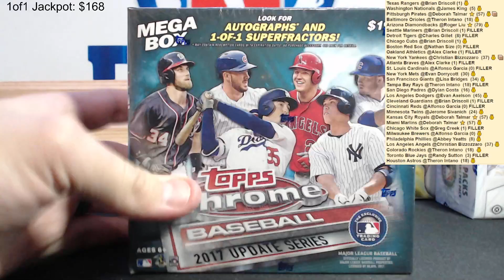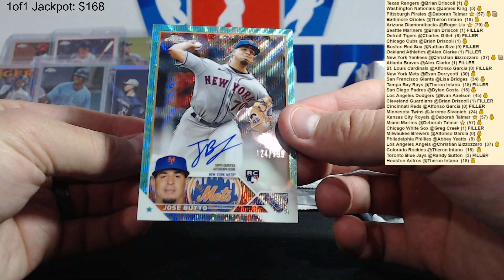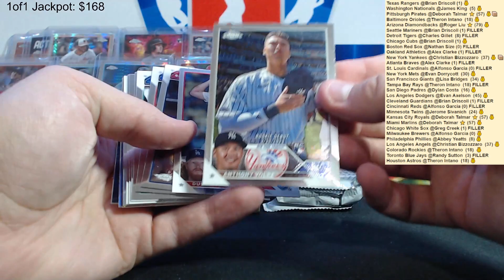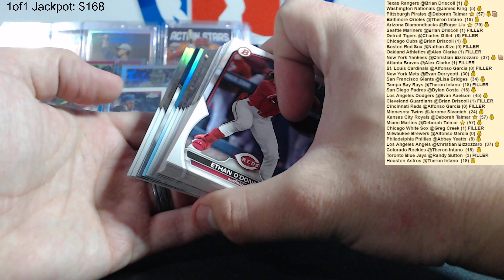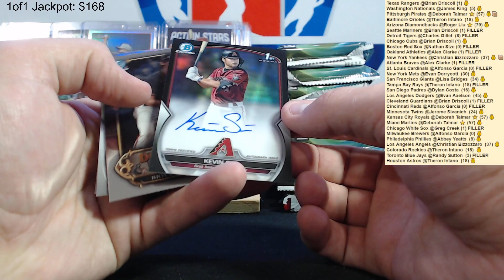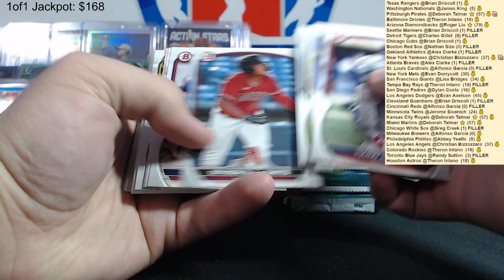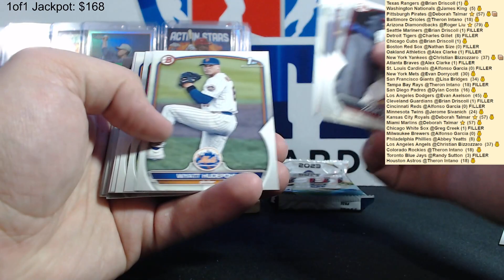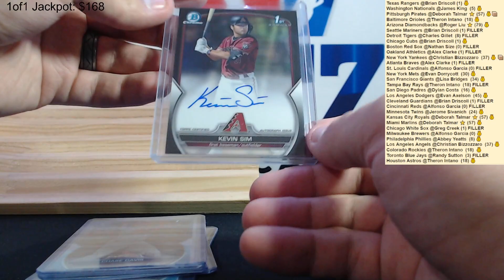Baseball Mixer!! - Break #321